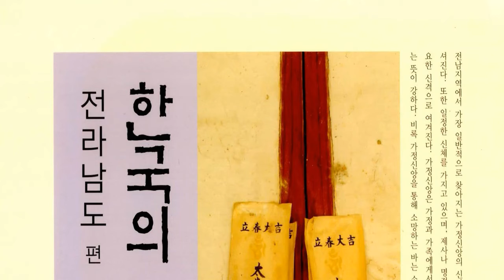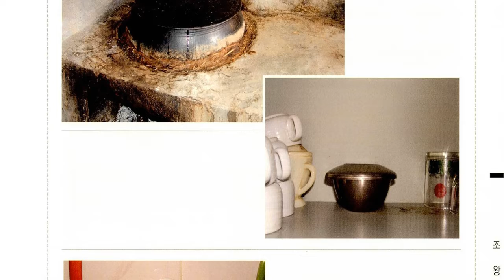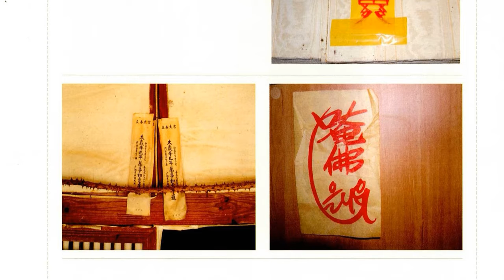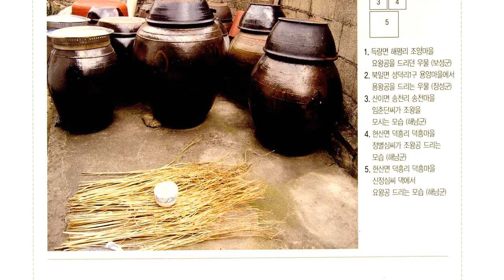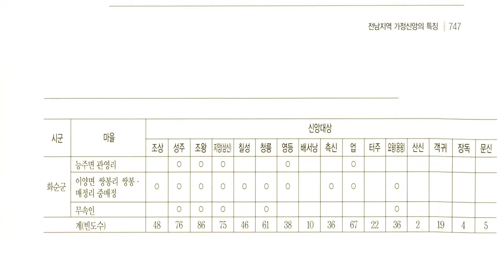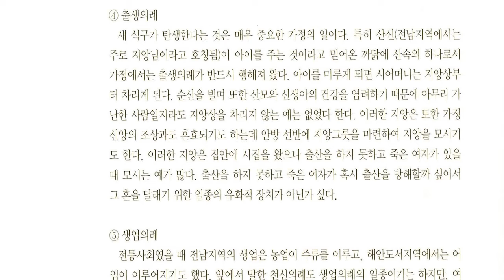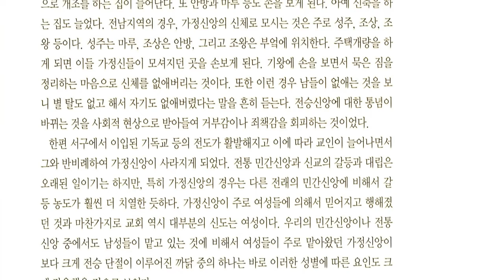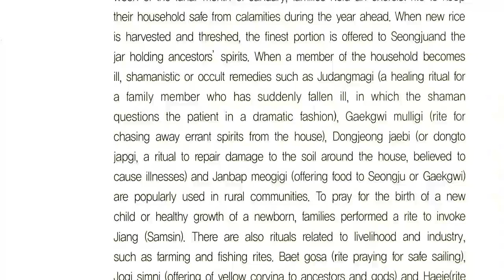한국의 가정신앙 전라남도, 전남의 가정신앙 특징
한국의 가정신앙 전라남도, 전남의 세시풍속 특징

한반도의 남서단에 있는 도

면적 1만 1936.79㎢(1999). 인구 217만 1,024명(1999). 동쪽으로 섬진강(蟾津江)과 소백산맥(小白山脈)을 경계로 경남에 접하고, 서쪽으로 황해를 건너 멀리 중국과 마주보며, 남쪽으로는 다도해(多島海)와 제주해협(濟州海峽)을 건너 제주와 마주보며, 북쪽으로는 노령산맥(蘆嶺山脈)을 경계로 전북과 접한다. 남북길이 175.9 km, 동서 길이는 도서지역(島嶼地域)을 합쳐 262.8 km에 이른다. 도청 소재지는 광주시 동구 광산동 13번지에 있다.